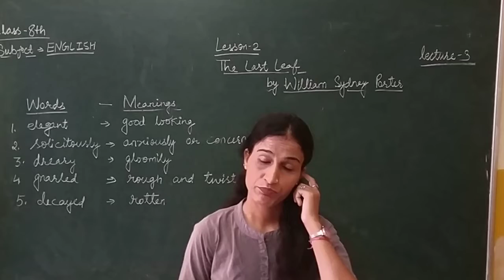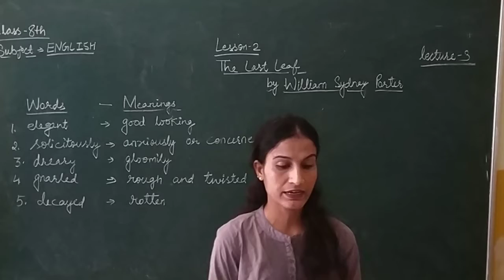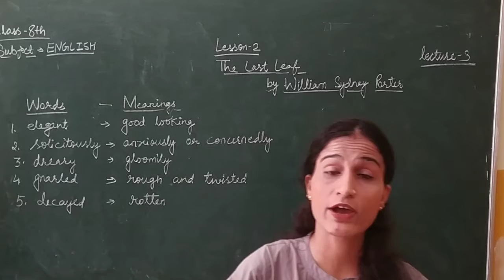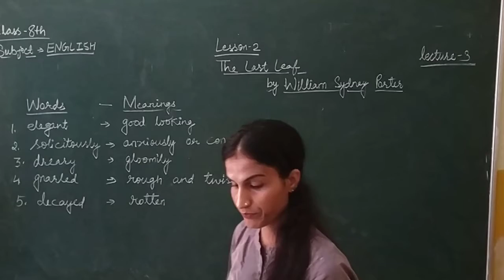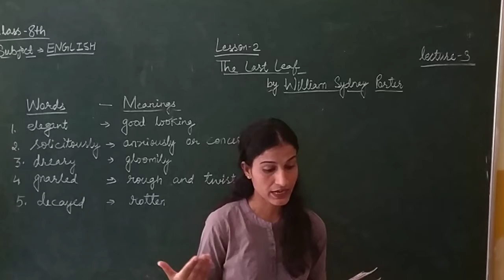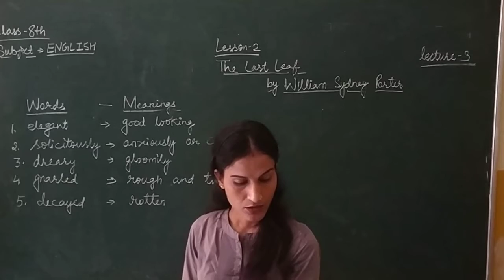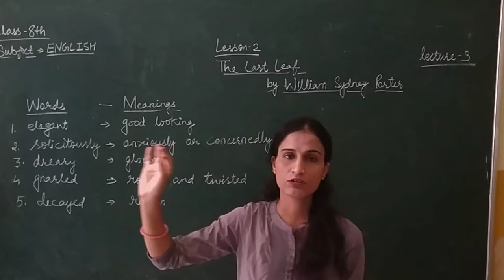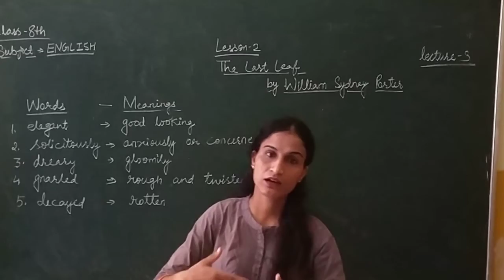CLASS 8 , LESSON 2 ,LEC 3 , (THE LAST LEAF)